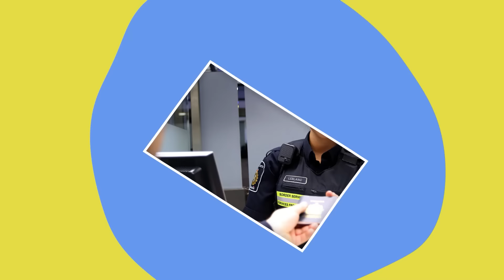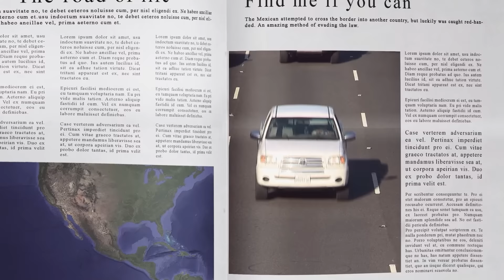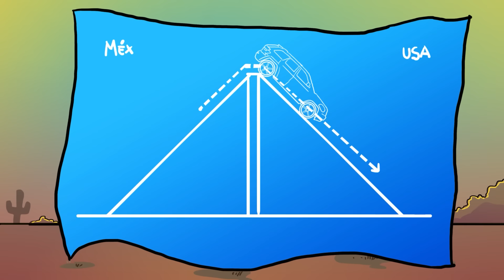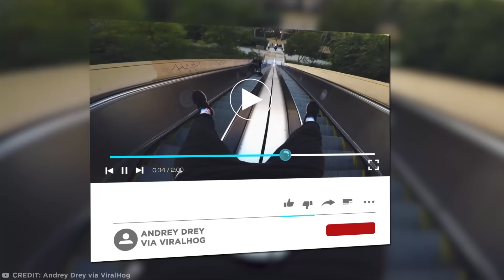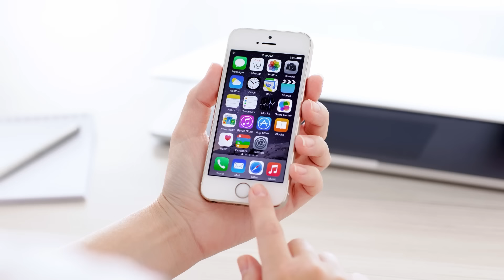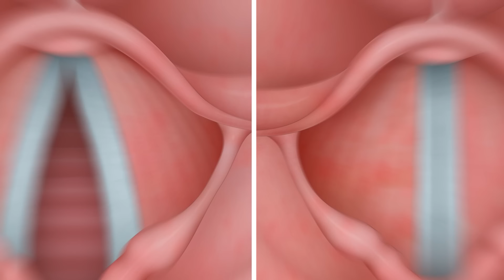Brave Yet Idiotic Things People Have Done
Time for some brave yet idiotic things people have done!

Legal Stuff.